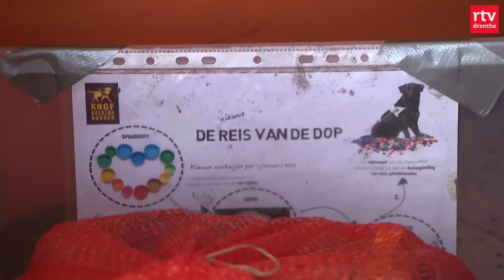Positieve boerenactie & twee mannen opgepakt voor dodelijk ongeluk | Drenthe Nu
Er zijn twee mannen opgepakt voor het dodelijke ongeluk op de A28 bij Beilen. Een positieve boerenactie. En Rembrandt komt naar onze provincie.

00:00 Intro
00:45 Dodelijk ongeluk A28
02:37 Omgekeerde vlag
04:00 Feelgood actie
05:12 Militairen Assen
05:43 Miedema
06:05 Fietsen voor KNGF
08:00 Rembrandt in Assen
10:10 Het weer